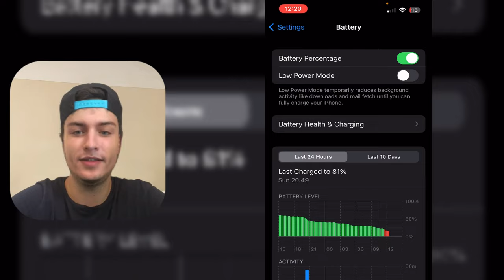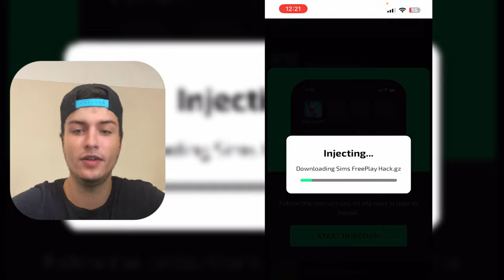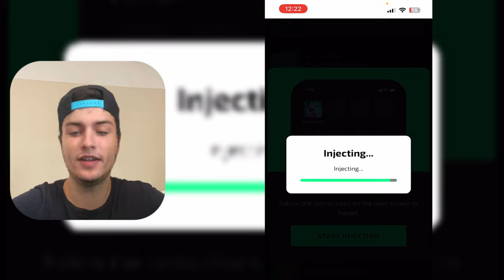✅ Cómo obtener SIMOLEONES ILIMITADOS en Sims FreePlay 2024 (Android/iOS)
En este tutorial, te desvelaré el secreto para conseguir Simoleones ilimitados en Sims FreePlay, válido para dispositivos Android e iOS. Si alguna vez te has quedado corto de Simoleones y deseas potenciar tu experiencia en el juego, ¡este es el video que necesitas!

Sims FreePlay es un mundo virtual donde puedes crear, personalizar y controlar tus Sims, pero a veces, los Simoleones pueden ser un recurso escaso. Con Simoleones ilimitados, tendrás la libertad de construir la casa de tus sueños, adquirir los mejores objetos y garantizar que tus Sims vivan la vida que merecen.

Sigue cada paso de este tutorial y descubre cómo aplicar este truco de manera efectiva y segura. Es importante mencionar que este método es solo para fines educativos. Valoramos el esfuerzo de los desarrolladores y te animamos a apoyarlos.

Y si tienes alguna duda o comentario, ¡déjalo abajo! Estamos aquí para ayudarte. ¡Disfruta de tu aventura en Sims FreePlay con Simoleones sin límites!

Búsquedas: Sims FreePlay 2024, Simoleones ilimitados Sims FreePlay, Hack de Sims FreePlay, Trucos Sims FreePlay, Sims FreePlay Android, Sims FreePlay iOS.